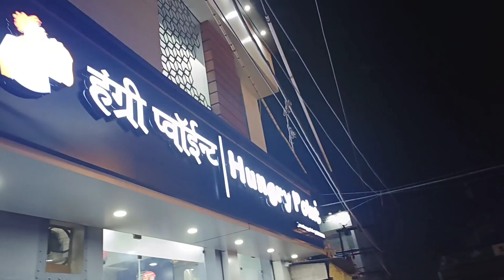Noddy ko bhi party mein invite kiya | jammu